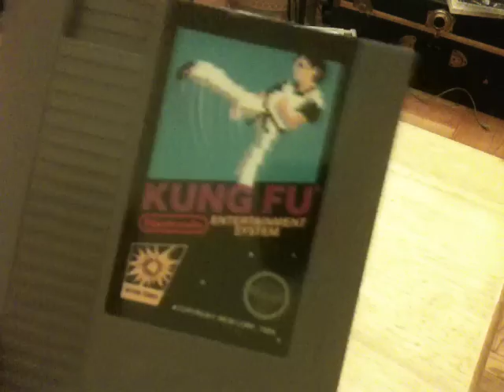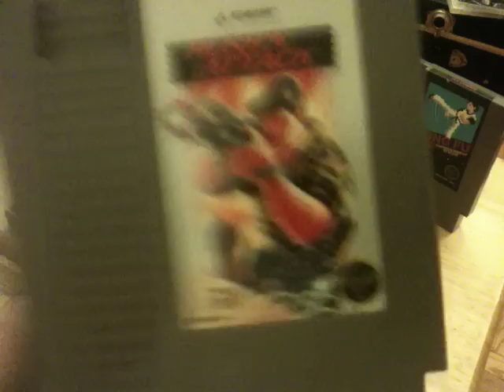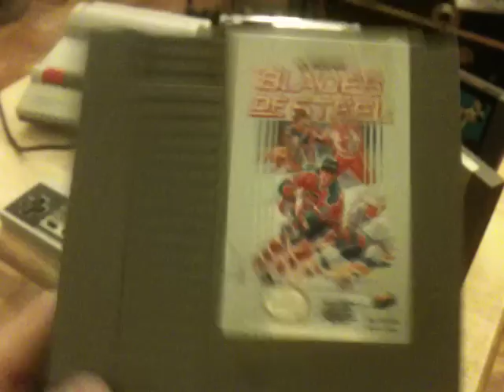Top 5 NES Games / response to tommyboy4550's video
This is my response to tommyboy4550's top 5 NES / SNES tag video and wanted to get in on this so I did, hope you guys and gals enjoy it.

Please feel free to pick any 5 NES / SNES games you think are the best and why.